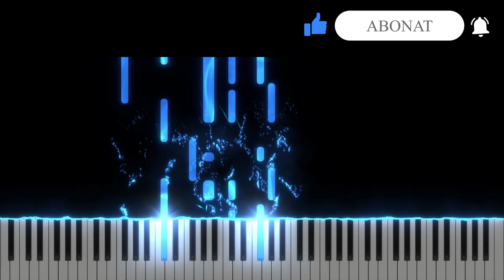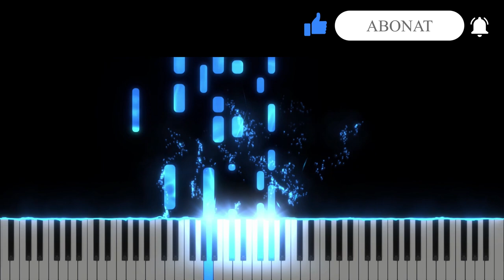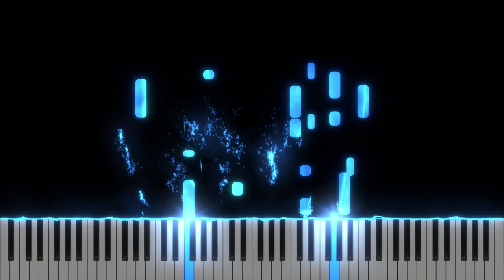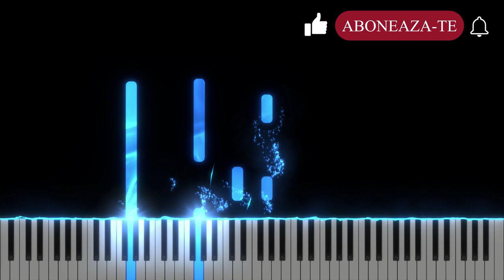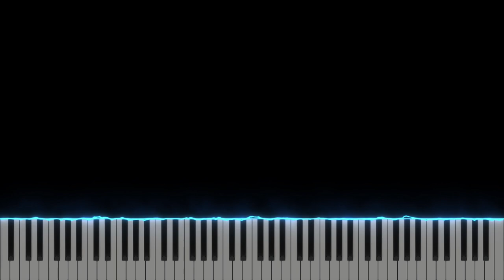Frunze, Frunze [ Cel ce te-a iubit ] - Sanctus Pro Deo - Instrumental Pian - Negativ Pian - Tutorial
Gama : Fa# minor
Tempo : 65